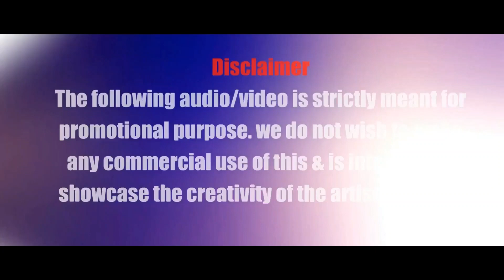Leke Pehla Pehla Pyar Dj Remix Song 2020 | New Version | DJ Kalpana x DJ Rion | DJ Deba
Leke Pehla Pehla Pyar Dj Remix Song 2020 | New  Version | New vs Old Mashup Songs | Leke Pehela Pyar | DJ Kalpana x DJ Rion | DJ Deba Karandighi